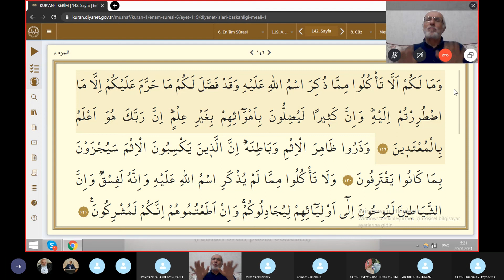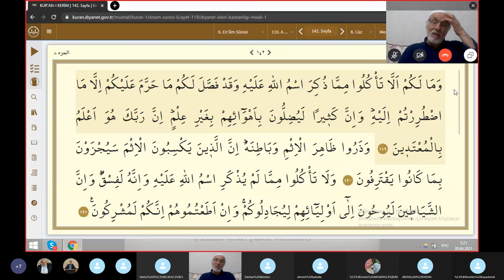Seyda Halil Çiçek/Ramazan Tefsir Dersleri/ 8. Cüz 2. Sayfa/ Enam Suresi 119- 124 Ayet-i Kerimeler(1)